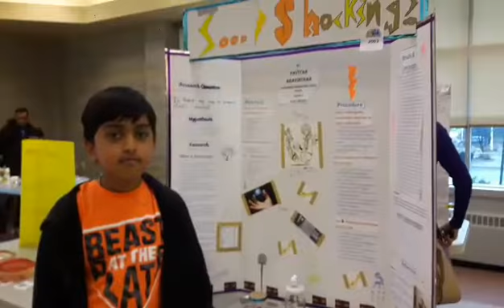AJAX Science Fair 2017